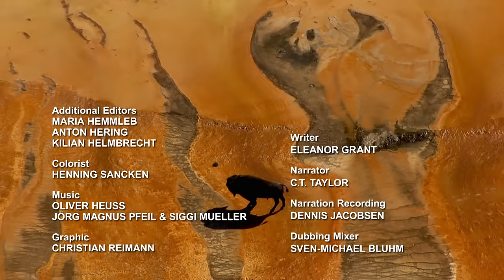Yellowstone - The Breathtaking Beauty of America's First National Park | Free Documentary Nature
Yellowstone - The Breathtaking Beauty of America's First National Park | Wildlife Documentary

Yellowstone National Park is an American national park located in the western United States, largely in the northwest corner of Wyoming and extending into Montana, and Idaho. It was established by the U.S. Congress and signed into law by President Ulysses S. Grant on March 1, 1872. Yellowstone was the first national park in the U.S. and is also widely held to be the first national park in the world. The park is known for its wildlife and its many geothermal features, especially Old Faithful geyser, one of its most popular. While it represents many types of biomes, the subalpine forest is the most abundant. It is part of the South Central Rockies forests ecoregion.